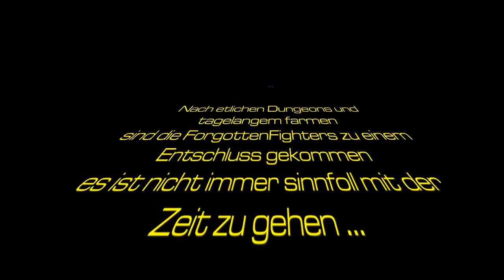ForgottenFighters on Tour